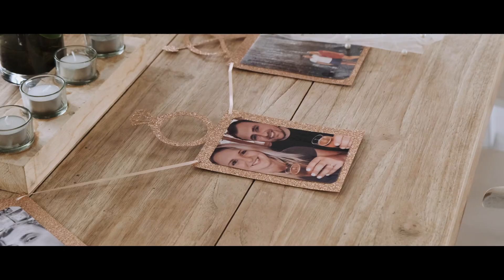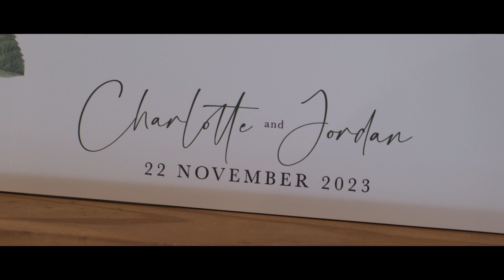Jordan & Charlotte Wedding Video